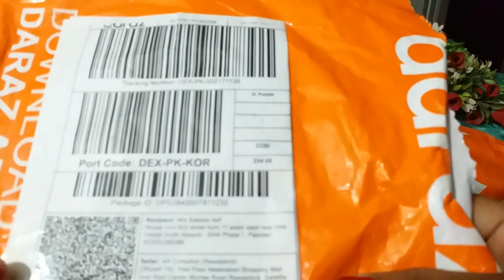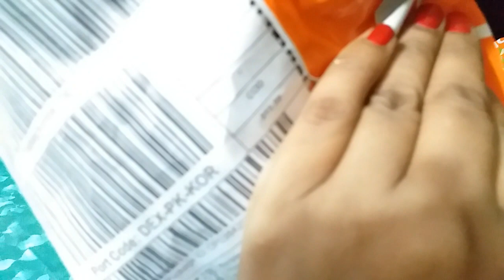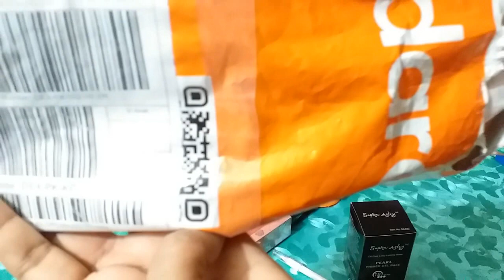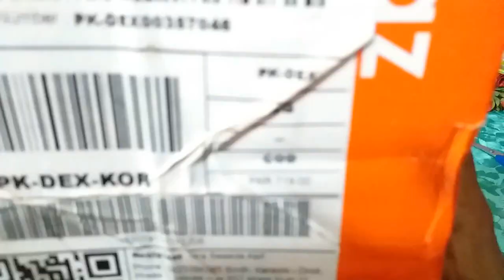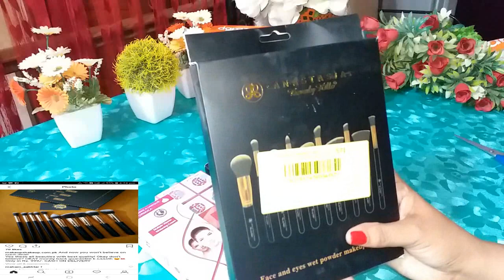Daraz.Pk Online Shopping Haul/Review With Complete Unboxing Sa/vlogs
HI EVERYONE
Daraz.Pk Online Shopping Haul/Review With Complete Unboxing

SaleDaraz.pk unboxingshoppinghaul#